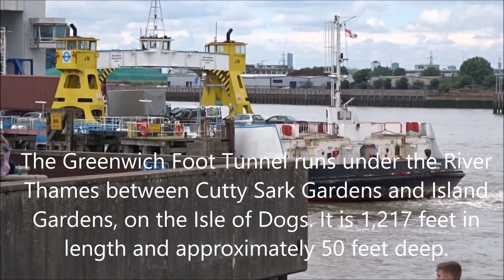30 July 2016 Registration and discovery of pedestrian tunnel under Thames